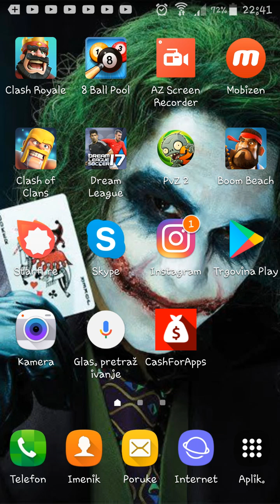MATEO VS CINATRON KAKO SE ZAVRSILO 2VS2 FRENDLY + battle | clah royal